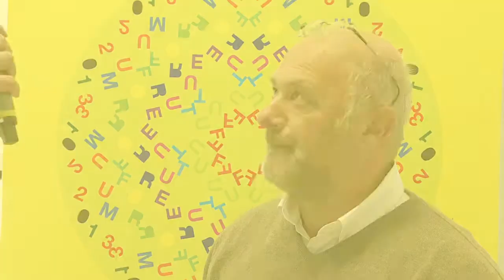Future Forum 2013: Christina Conti, La Città Accessibile